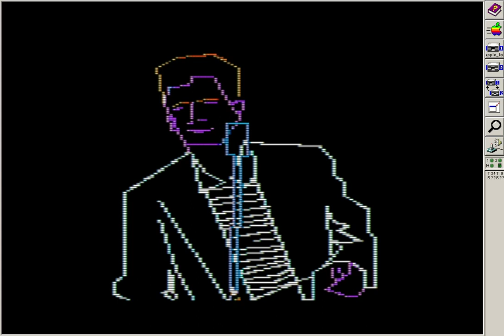Apple II LOGO Music Test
Demonstrating the musical capabiliities of Apple II LOGO

Slackfest entry at Kansasfest2021